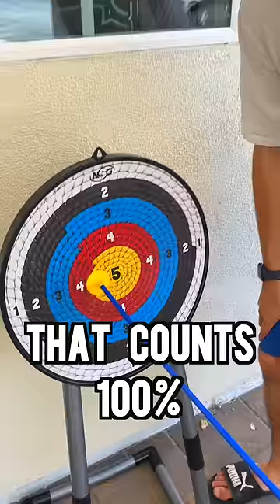Volcano CHALLENGE w/ ROOMMATE!!! (Gift Giving Game)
We played with volcanos, bows and arrows, kittens and more!